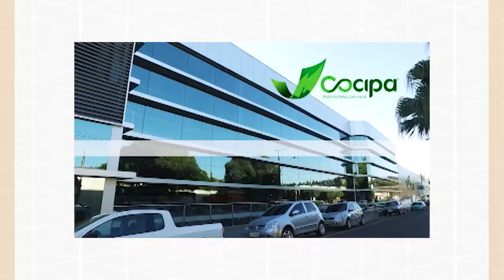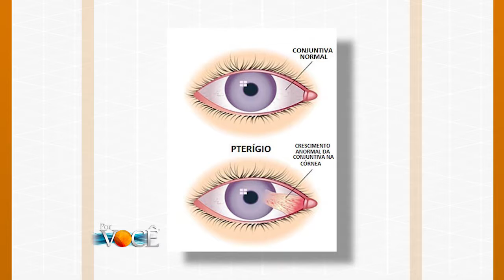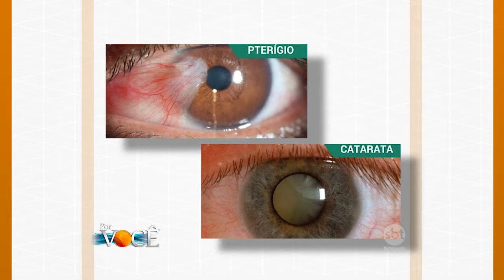Por Você 23/09/17 na íntegra